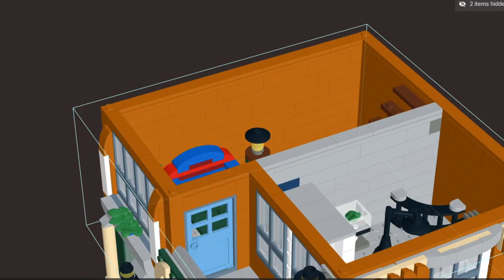Lego 10264 Cafe Alternative Build MOC